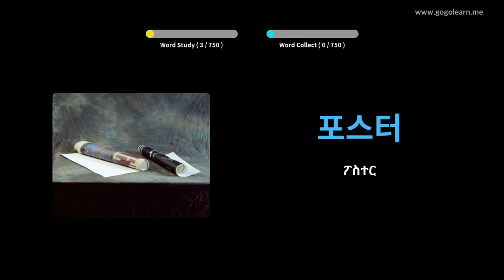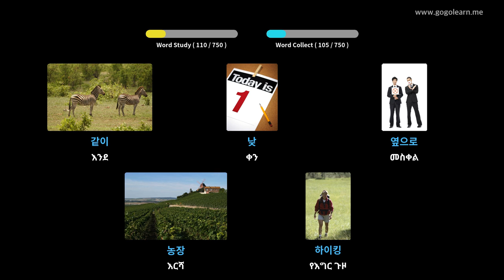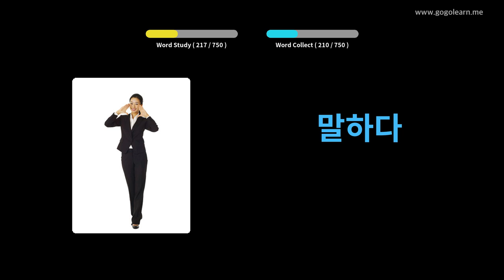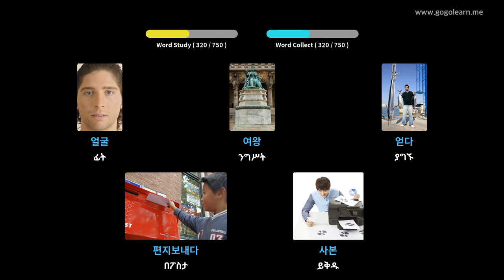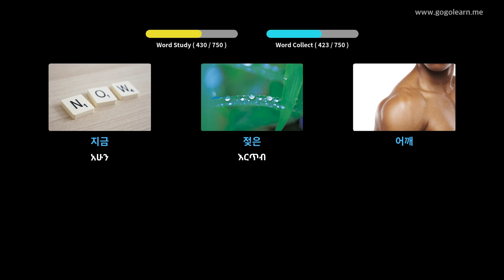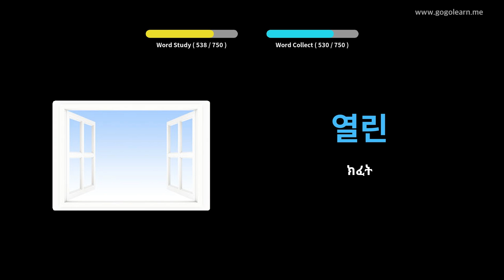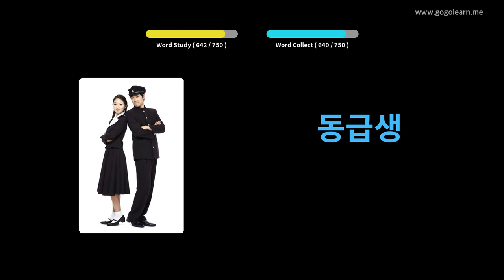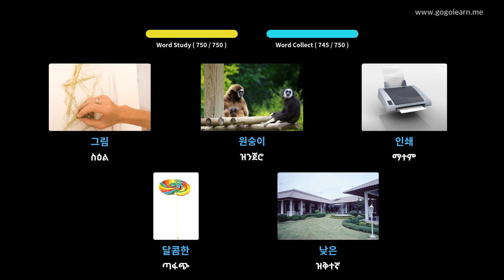የኮሪያኛ መዝገበ ቃላት ልጆች | Golearn